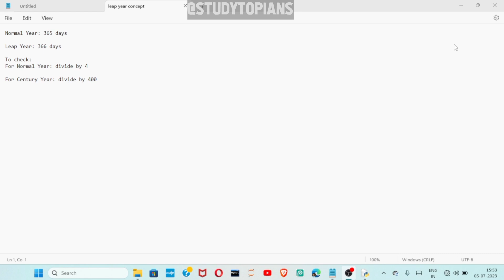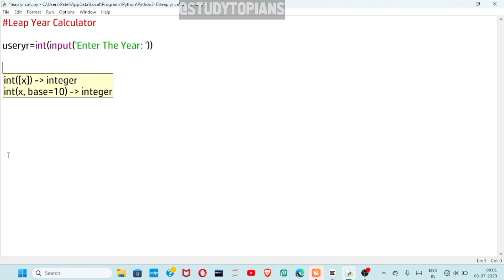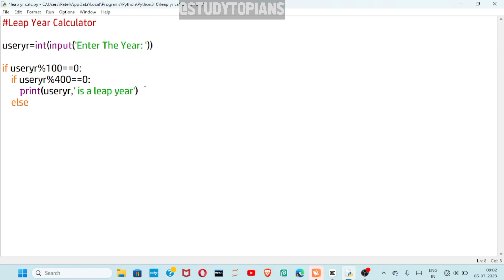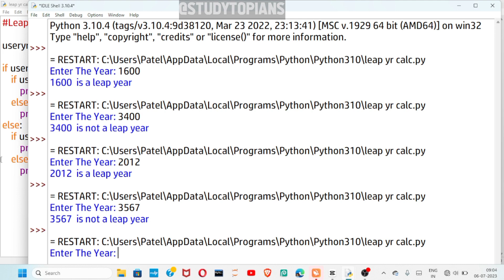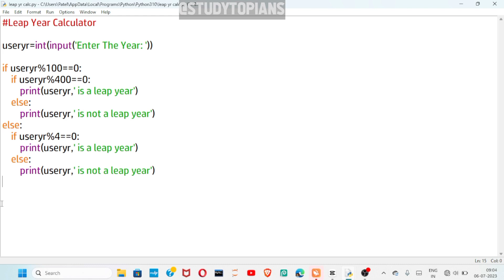This is How I Made a Leap Year Calculator !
Video Topic: Easy Tutorial | Leap Year Calculator In Python
python tutorials
leap year calculator
python
Hi This is me Abhay Patel.Here to help you with your study and bring you tips and tricks.